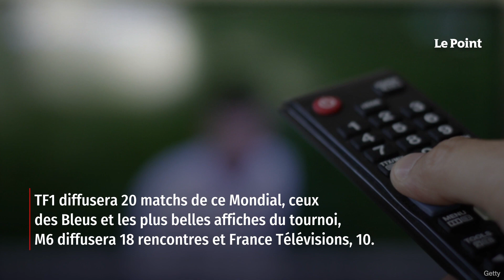Coupe du monde de rugby : ce qu’il faut savoir sur la soirée d’ouverture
Le grand jour est arrivé. Ce vendredi 8 septembre, à 21 h 15, sera donné le coup d'envoi du match d'ouverture de la 10e édition de la Coupe du monde de rugby entre le XV de France et la Nouvelle-Zélande au Stade de France, à Saint-Denis (Seine-Saint-Denis). Horaire, programme, diffusion télé, voici tout ce qu'il faut savoir sur la soirée historique pour la France et le rugby mondial. Avant le choc qui opposera le XV de France aux All Blacks, triples champions du monde, aura lieu une cérémonie d'ouverture à partir de 20 heures. L'ensemble sera programmé sur TF1 pour les téléspectateurs français. Retrouvez-nous sur : - Youtube - Facebook - Twitter - Instagram - Tik Tok - LinkedIn